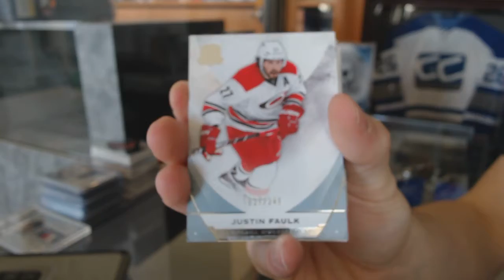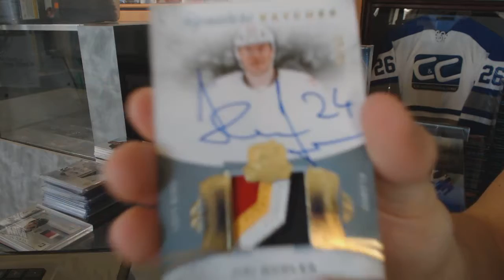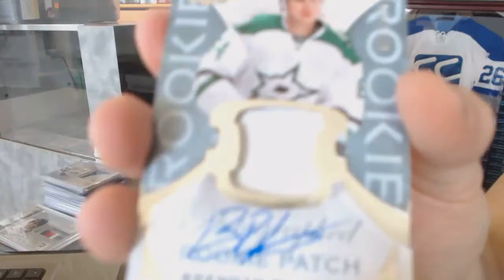15-16 Upper Deck The Cup Hockey Box Break - C&C #6980